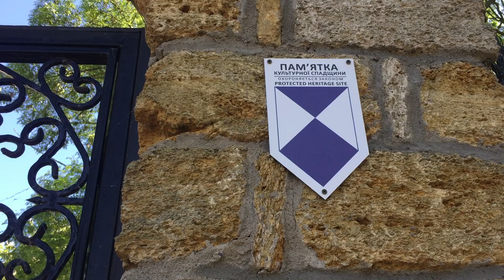Прогулка по историческим местам /Аккерман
Аккерман Белгород-Днестровский 5 мая 2024.
Одесская область, юг Украины.
2500 лет, через город проходили важные морские и сухопутные торговые пути, которые соединяли Западную и Восточную Европу, Восточные страны с северными землями.